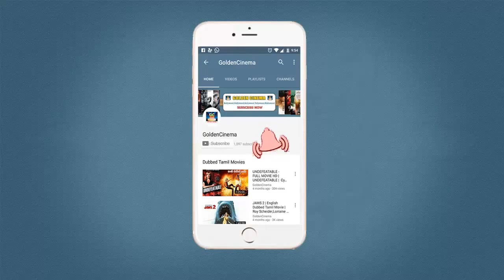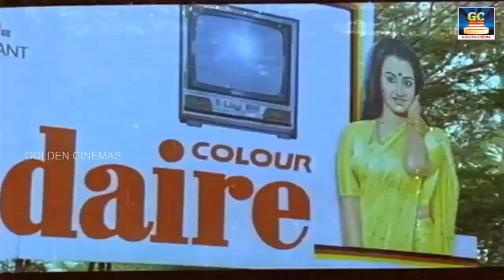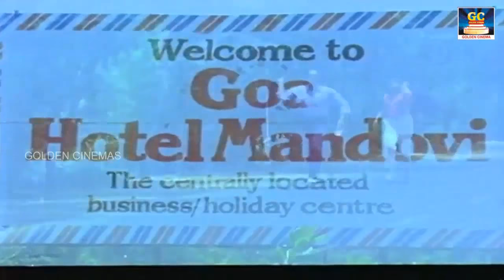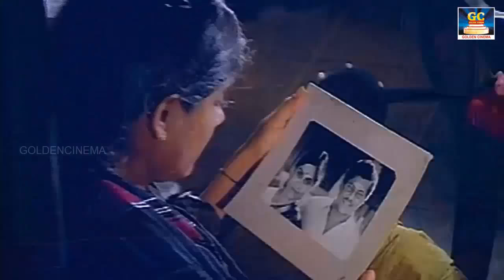S.P.B பாடல்கள் | S.P.B Love Songs | S.P.B Melodies | S.P.B, Ilayaraja Collection | S.P.B Voice Songs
Watch And Enjoy Full Video Songs S.P.B Collections

"RHYTHM ZONE"